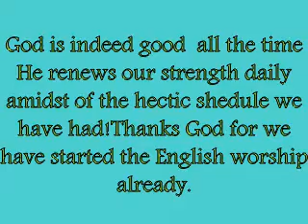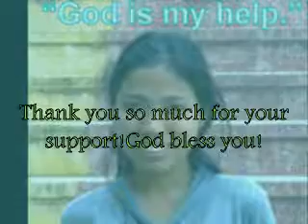Mission report (November 2011)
In this video, you could see here my students and the missionary work we have had. Honestly, within 2 years we need to be with the Korean missionary director's supervision. Since she has the school, we need to teach at the school voluntarily while letting this young children know more about Christ!!!